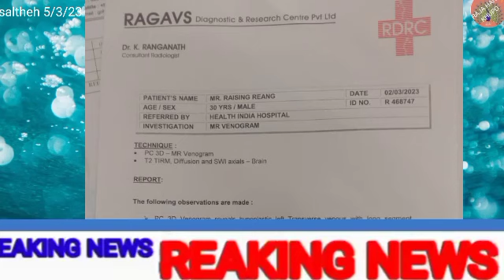Chini Takhu Raising Riang Company samung tang ni thang india health hospital klai tongmi operation